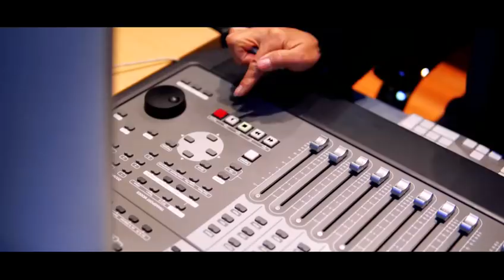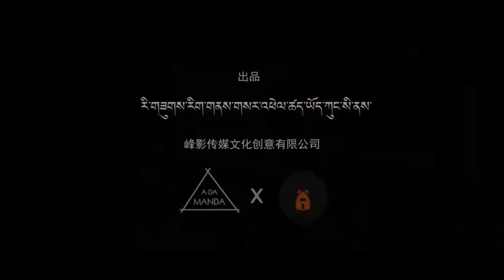2018 Lhasa Losar song - Dog